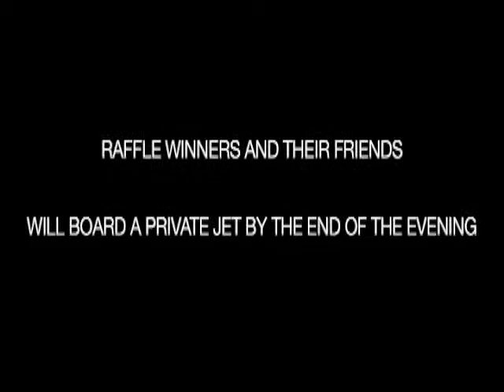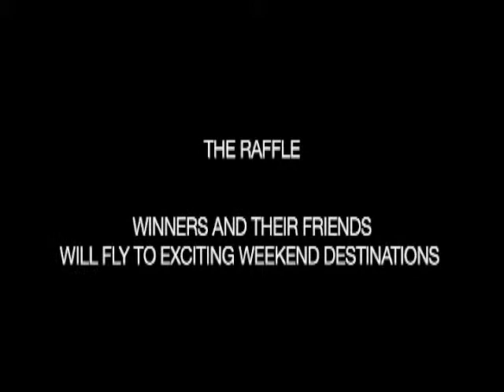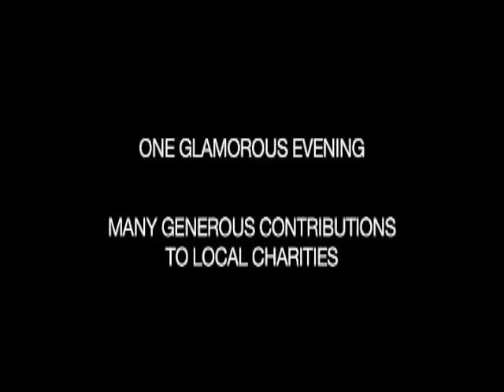Thesuitcase Party benefiting children's charities in LA hosted by Kathryn Eisman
A charity event like no other with 500 guests and their suitcases. The raffle winners and their friends will board on a private jet by the end of the evening. Guests bid for a variety of auction prizes and for a seat on one of the private jets.